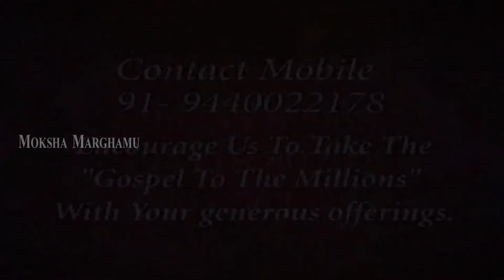ప్రభువునకు సమర్పించుకున్న జీవితం | Brother. G. Salome Charles | Moksha Margham